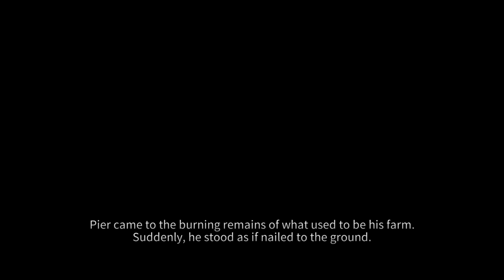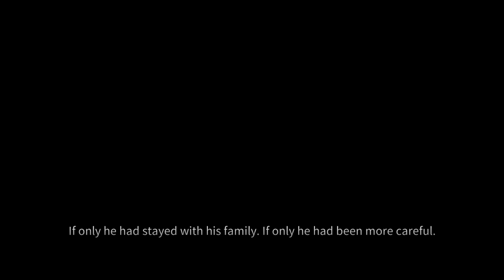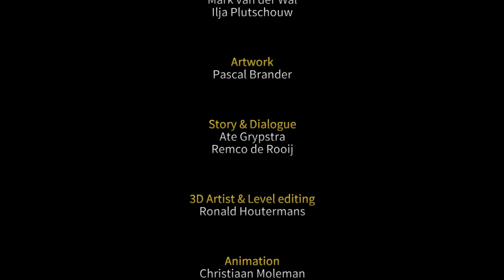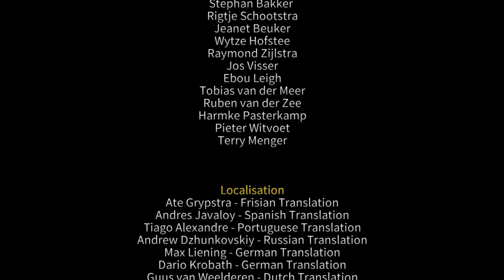Cross of the Dutchman - Gameplay Part 2 - 1080p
Cross of the Dutchman is an action adventure game based on the true story of the folk legend 'Pier Gerlofs Donia'. The story takes place in medieval Western Europe, in the province of Frisia, near the turn of the 16th century.